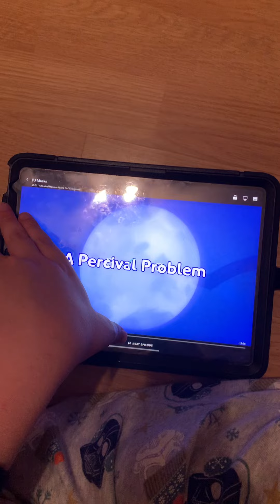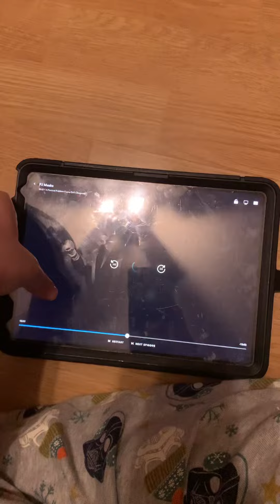It’s for we’re going to sleepover for tomorrow night for Santa 🎅 Claus 🎅 to come tomorrow